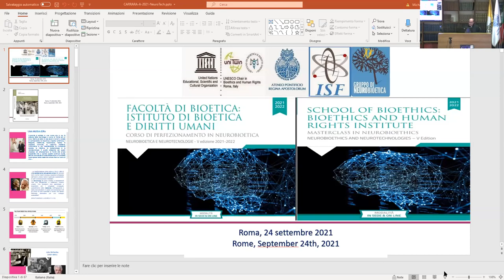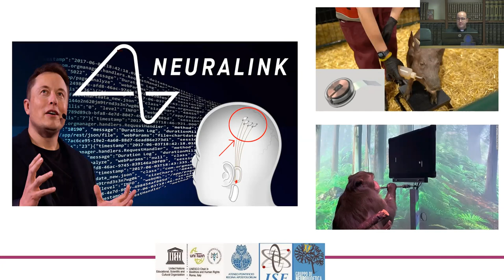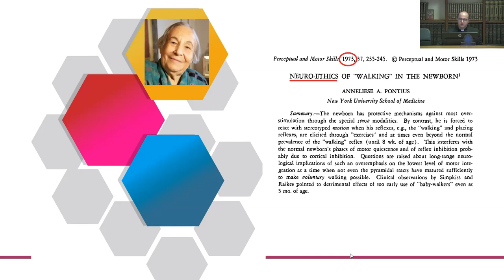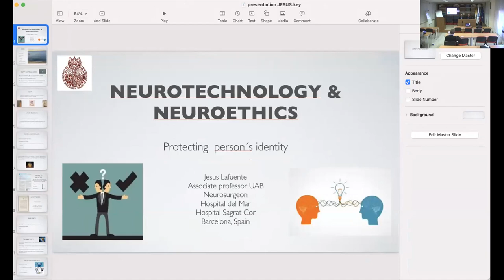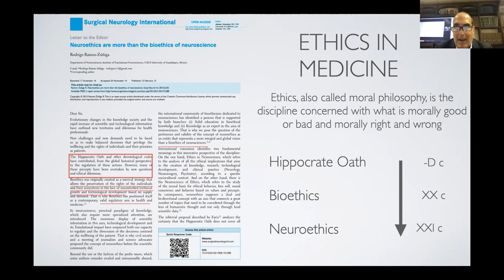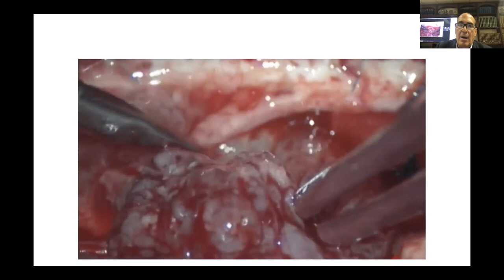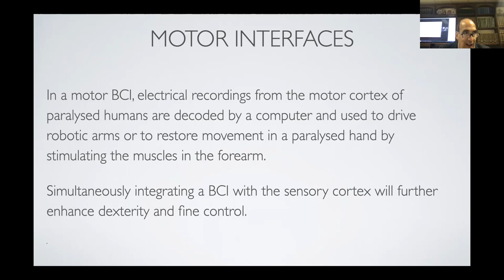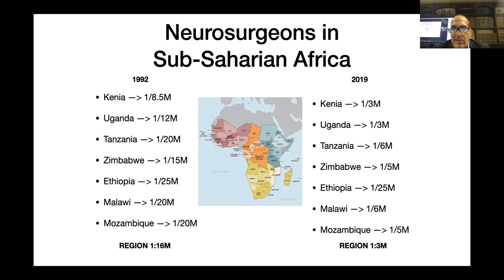1 - NEUROTECH. Tra passato, il presente e il futuro.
Al VIA il 24 settembre il Corso di Perfezionamento in Neurobioetica: Neurobioetica and Neurotecnologie con un evento online aperto al pubblico: Neurotech. Tra passato, il presente e il futuro.
Ateneo Pontifico Regina Apostolorum – GdN – Gruppo di ricerca in Neurobioetica

Programma
17:00 Introduzione e saluti delle Autorità

17:15 Conferenza 1. Prof. Dr. Alberto Carrara, L.C., Direttore del Gruppo di Neurobioetica (GdN): introduzione ai lavori del percorso 2021/22 sulle neurotecnologie, l'approccio interdisciplinare del GdN; la visione neuroetica del GdN
(il Prof. Dr. Robert J. Buchanan, KM, MD non ha potuto partecipare per motivi personali, tra ottobre e novembre lo avremo via Zoom)

18:00-18:15 Break

18:15-19:00 Conferenza 2. Jesús Lafuente, MD, FRCSEd, FRCS Glas, PhD, EANS Past President

Neurochirurgo (Ospedale Universitario del Mar, Barcellona, Spagna), Direttore dell’Unità Spinale dell’Ospedale del Mar, Professore associato presso la UAB, Università Autonoma di Barcellona, Presidente eletto dell’EANS 2017 (European Association of Neurosurgical Societies)

19:00-19:30 Domande e risposte, conclusioni finali

Pontifical Athaeneum Regina Apostolorum
GdN – Neurobioethics Research Group

Neurotech. The Past, Present, & Future
September 24th, 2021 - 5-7:30 pm

5pm Introduction, Greetings from the Authorities

5:15 pm Lecture 1. Prof. Dr. Alberto Carrara, L.C., Director of the Neurobioethics Research Group
(Prof. Dr. Robert J. Buchanan, KM, MD could not attend the webinar)

6:00-6:15 Break

6:15-7:00 pm Lecture 2. Jesús Lafuente, MD, FRCSEd, FRCS Glas, PhD, EANS Past President

Consultant neurosurgeon at the Hospital Universitario del Mar, Barcelona, Spain, Director of the Spine Unit at Hospital del Mar, Codirector of the Pituitary clinic alongside Ophtalmology and Endocrinology, Associate Professor at the UAB (Autnomous University of Barcelona), President elect of the EANS (2017)

7:00-7:30 pm Q&A, Conclusion remarks